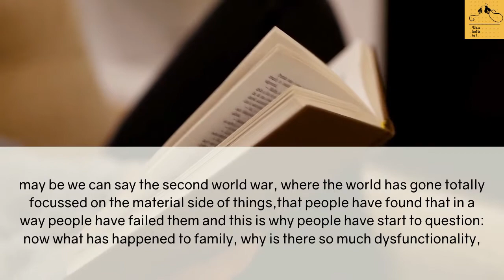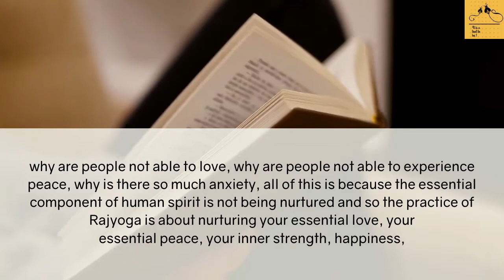virtues- natural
TODAY'S IDEA IS:
What is natural?
 well, it's natural, let me say it's
natural and normal has really become very lacking in that dimension; the world is based on commercial principles, material principles, science has said---you know, you are a body:
spirituality says you have a body---that's different; when you say you are a body, then there are certain consequences of that idea: the inner life becomes like an arid desert, people start to feel the lack and then they want to bring that in; because you can say that in ancient times people were much more connected to the spiritual component and really since, may be we can say the second world war, where the world has gone totally focussed on the material side of things,that  people have found that in a way people have failed them and this is why people have start to question: now what has happened to family, why is there so much dysfunctionality, why are people not able to love, why are people not able to experience peace, why is there so much anxiety, all of this is because the essential component of human spirit is not being nurtured and so the practice of Rajyoga is about nurturing your essential love, your
essential peace, your inner strength, happiness, all of these things are inherent to the human being!